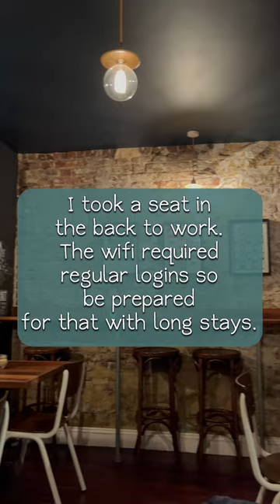The Coffee House! Hidden away between London Bridge and Southwark :)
This small coffee shop is part of the Gentleman's Barista chain. You can see it from the main road walking from London Bridge. Usually in the morning there are other remote workers in the coffee shop and the seating area at the back is great for getting some work done.

Location: 63 Union St, London SE1 1SG

Closest Stations: London Bridge (Northern Line)